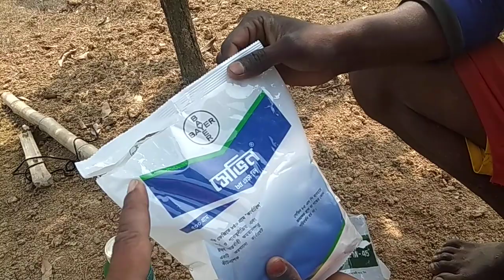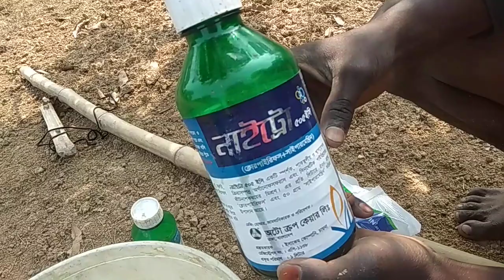আমার বাগানে আমি পর্ব ৩ | আমের বাম্পার ফলন পেতে যা করতে হবে।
ডায়াথেন এম ২ গ্রাম প্রতি লিটার
সেবিন ২ গ্রাম প্রতি লিটার
অটোস্টিন ১ গ্রাম প্রতি লিটার
নাইট্রো ১ মিলি প্রতি লিটার
সানমেক্টিন ১ মিলি প্রতি লিটার

আরও জানতে হলে ফোন করুন ০১৭৯১৯৮৮০০৪